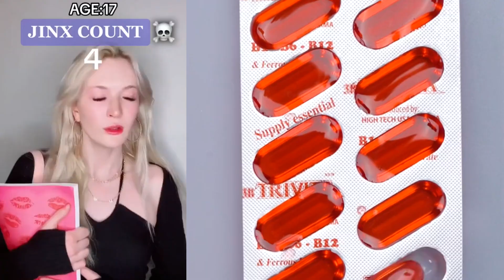❄️ Text To Speech 🌞 ASMR Cake Storytime || @Brianna Dryy || POVs Tiktok Compilations 2023 #32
All Slime Content is licensed by FeelGoodMedia LLP
Hello friends!